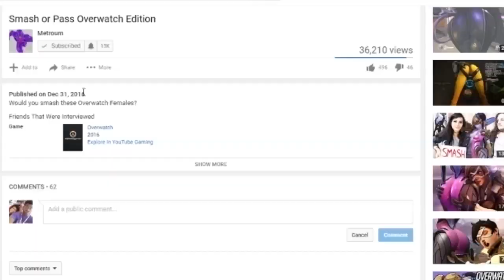MK11 Trash Talking Trolling, Rage, & Insanity Compilation! (8th Year Anniversary!)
I created this channel today 8 years ago! Thank you for the support!